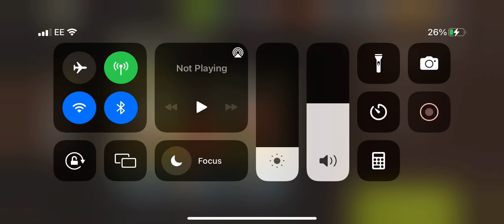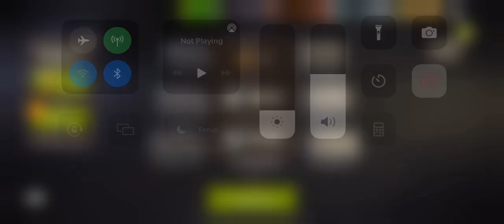NML 45.1 - Outbreak